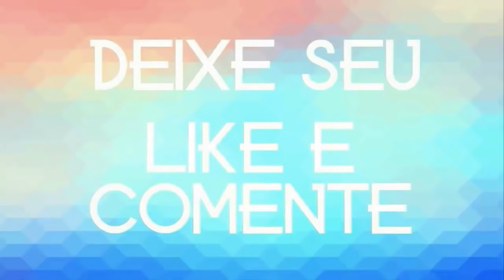MAGAIVER O ASTRO DA SERESTA DE LUXO SÓ RECORDAÇOES